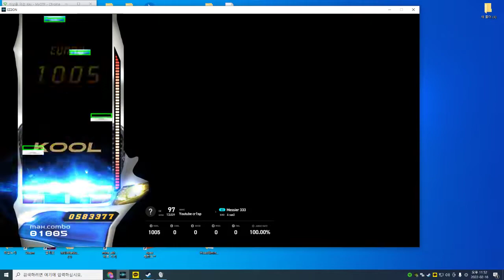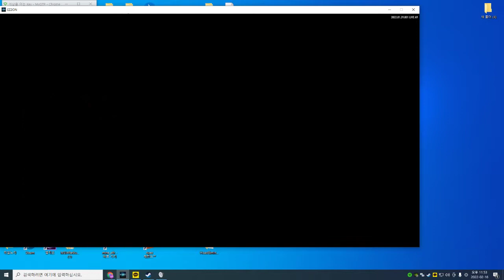EZ2ON LV.18 Messier 333 4K SHD ALL KOOL